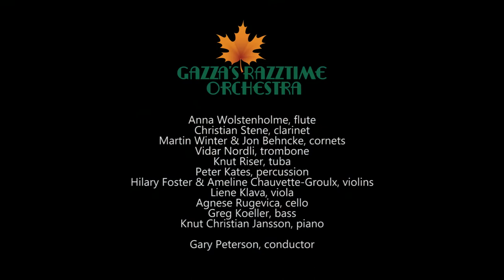The Junk Man Rag by Luckey Roberts (1914) - Gazza's Razztime Orchestra